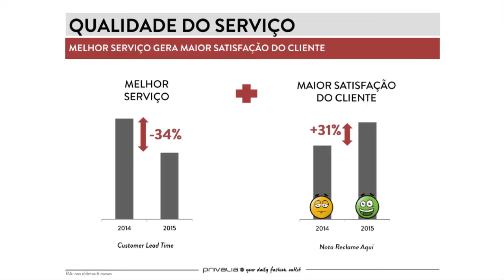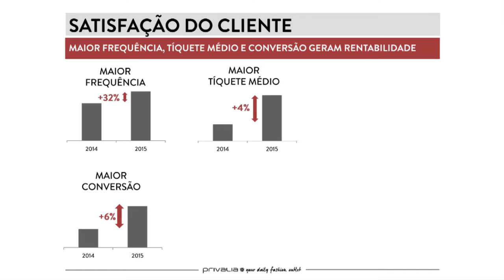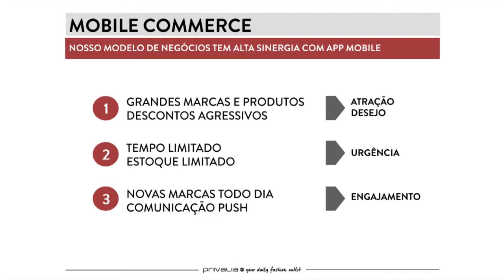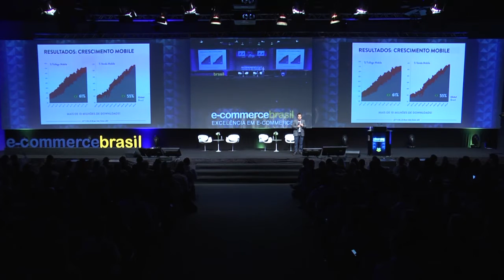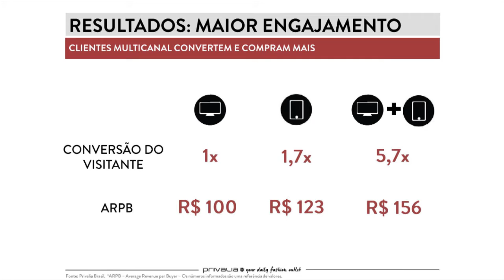Especial 20 anos de e-commerce - A lucratividade nos próximos 20 anos com Fábio Bonfá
Fabio Bonfá, Country Manager Brazil da Privalia fala sobre A lucratividade nos próximos 20 anos no Fórum E-Commerce Brasil 2015.